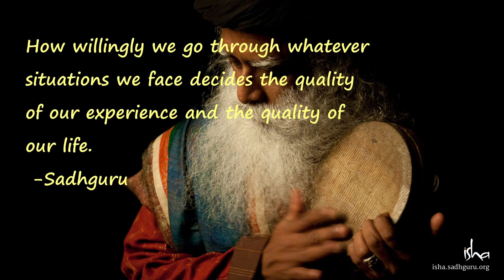Be sincere - Neither believe nor disbelieve